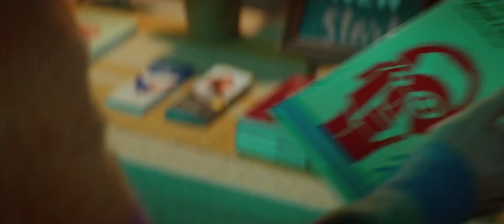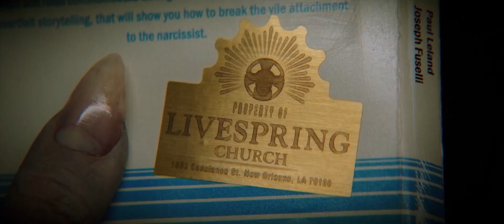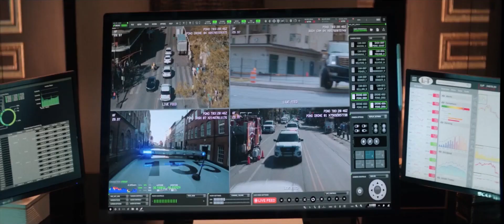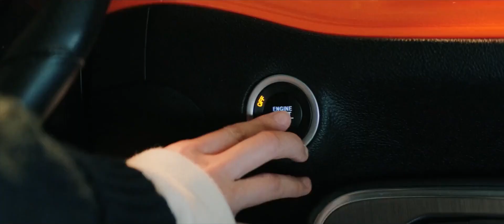All Deaths in Renfield - Kill Count - Death Count - Carnage Count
In the Centuries-old Vampire Servant Betrays his Master for Freedom – Unravel the Bloody Journey in our YouTube video. In our detailed overview of the cinematic masterpiece 'Renfield', we delve into the gripping narrative, chronicling the key events, thrilling moments, and more importantly, the blood-curdling kills that add to the dark tapestry of this Gothic tale.

Dark Cinema: The Den of Despair
😈 Channel about the best horror movies
😈 A short retelling of popular horror movies
😈 First Time Watching Horror Movies

Timeline:

00:00 - Intro + Dracula Fights Vampire Slayers
00:57 - Renfield Fights Apache joe
01:59 - Renfield Fights GoonSquad
02:31 - Some part you won't watch
04:09 - Best (Funniest) part of the movie
04:49 - Dracula's Best Scene
05:25 - Renfield Fights goon/police Squad
06:10 - Renfield Fight Lobos
06:44  -Final Boss Fight

As we journey through Renfield's gruesome path, we take time to highlight each significant kill - laying bare their chilling details, unique context, and their impacts on the narrative. This exploration of horror is sure to keep your heart pounding as we leave no stone unturned, touching on every aspect of this monstrous journey.

We focus on the artistry in 'Renfield', dissecting how every kill sequence adds depth to the characters, plots, and the overall atmosphere. Our video pays special homage to the impressive special effects and storytelling that makes these chilling moments stand out in this groundbreaking film.

This deep dive into 'Renfield' is ideal for horror movie buffs, thrill-seekers, and fans of the vampire genre looking for a comprehensive analysis that uncovers every shadowy corner of this movie's dark narrative. We provide expert commentary on the suspenseful build-ups, the shocking twists, and the brutal payoffs that make 'Renfield' an instant classic.

Join us as we venture into the heart of darkness, tracing Renfield's bloody footsteps, and uncovering the terrifying story that unfolds. Tune in to our YouTube video as we dissect 'Renfield': every kill, every plot twist, and every chilling moment that will leave you on the edge of your seat."